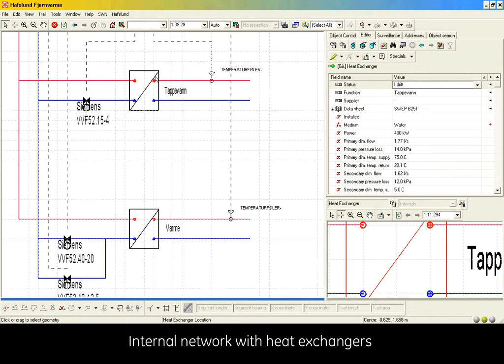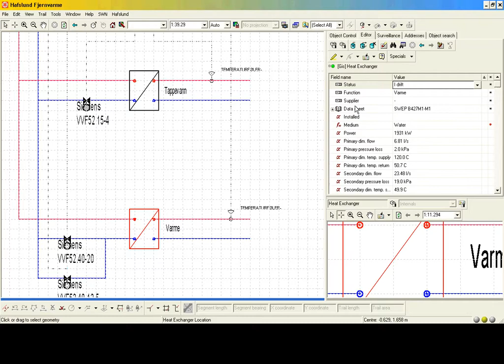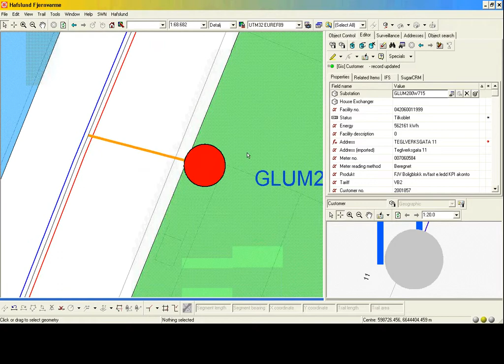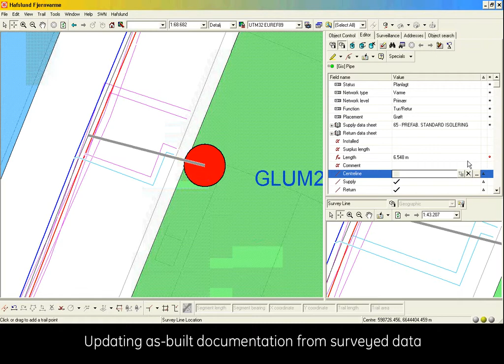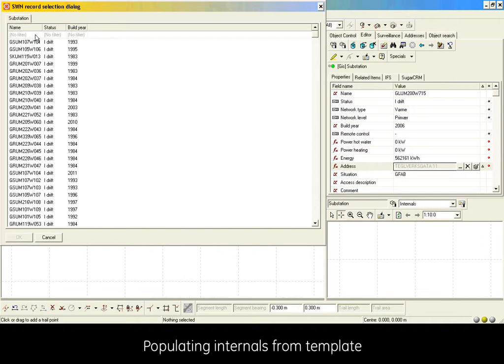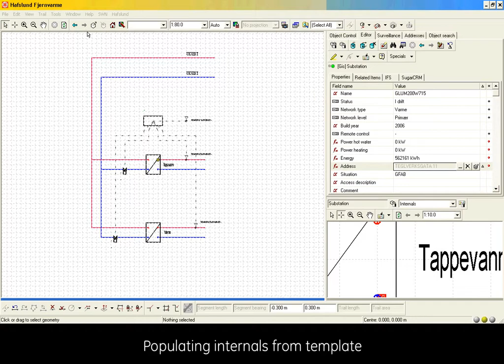Smallworld District Heating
Demo of Smallworld Systems District Heating application.